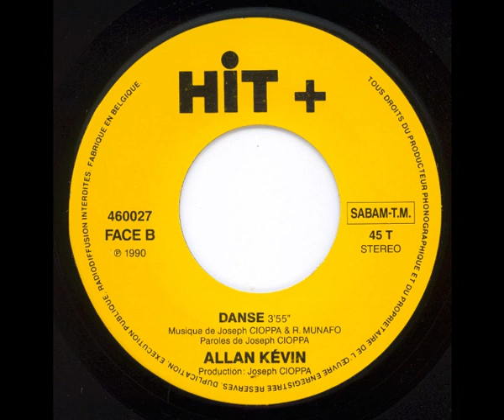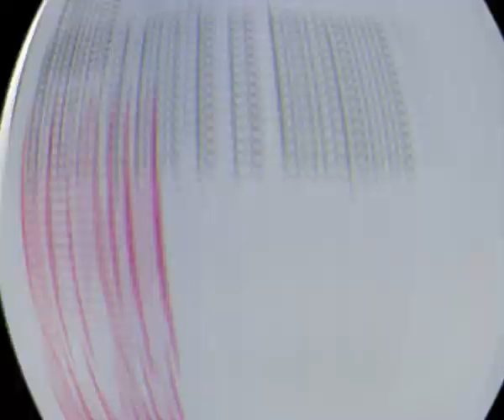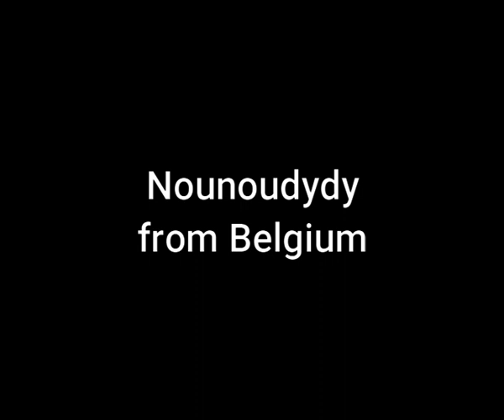ALLAN KEVIN - Danse (45T - 1990)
Ce soir, nous dansons avec Allan Kevin...
"Danse", paru en 1990 en face B du 45T : "Aujourd'hui, je te pardonne"
 Les arrangements sonnent très Modern Talking soupoudrés d'un peu de : "Nuit de folie"...
Paroles de Joseph Cioppa, sur une musique de Jérôme Munafo.

Vous aimez la musique, vous pouvez retrouver Nounoudydy sur cette page Facebook